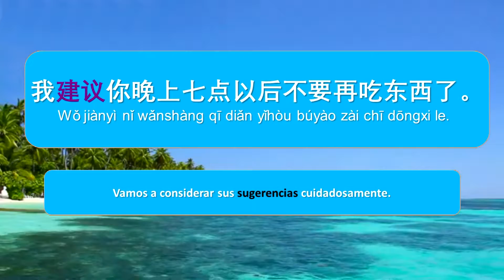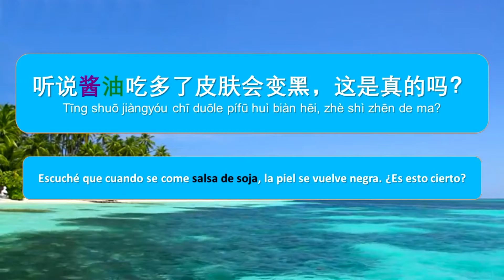Vocabulario y ejemplos HSK 5 en Español-55